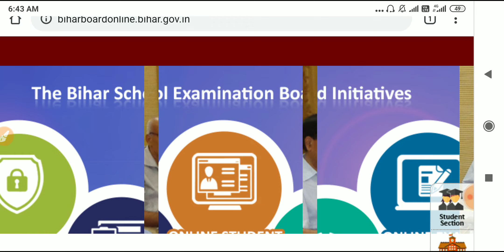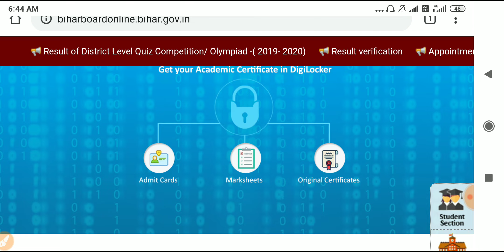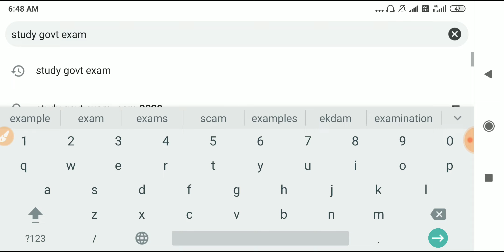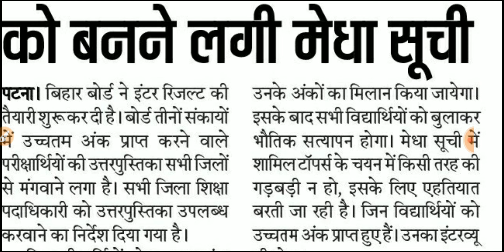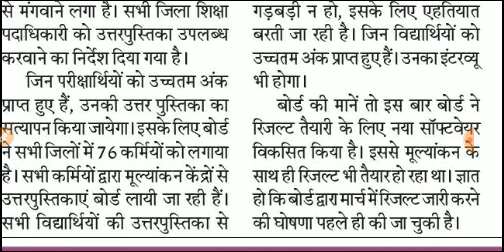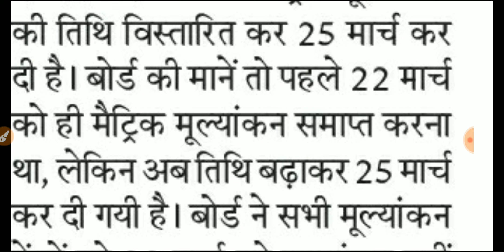बिहार बोर्ड परीक्षा 2020 का रिजल्ट का तैयारी शुरू,देख लो प्रूफ के साथ || BSEB 10/12 Result Date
Bihar Board 12 result 2020 ka taiyaari shuru,bihar board 10 result 2020 ka taiyari shuru,bseb 12 result 2020,bseb 10 result 2020 kb aayega

Bihar Board 10th Result 2020 new date,Bihar Board 12th Result 2020 new date,bihar board 2020 kl ke meeting me kya aaya faisla,bseb yesterday meeting me kya hua
Bihar Board Matric Result 2020 Final Date,Bihar Board Inter Result 2020 Final Date,Bihar Board aaj jaari krega 12 result 2020 ka final date,bihar board aaj jaari krega matric result 2020 ka final date

Bihar Board 10th Result 2020 Final Date
Bihar Board 12th Result 2020 Final Date
Bihar Board Matric Result 2020 Final Date
Bihar Board Inter Result 2020 Final Date
BSEB Matric Exam 2020 Result kb tk aayega
BSEB Inter Exam 2020 Result kb tk aayega
Bihar Board 12th Exam 2020 Final Answer Key kaise Check Kare
Bihar Board 12th OMR Sheet 2020 Kaise Dekhe
Bihar Board 12th Result 2020 ka Final Date aa gya
Bihar Board 10th Result 2020 ka Final Date aa gya

Bihar Board inter exam 2020 Fixed Date
Bihar Board Matric exam 2020 Result Fixed Date
bseb 12 result date 2020
bseb 10 result 2020 date any time padhai mantra

Bihar Board Matric Result 2020 ka Date aa gya,Bihar Board Inter Result 2020 ka Date aa gya,bihar board 12 result date fixed,bihar board 10 result date 2020 fixed